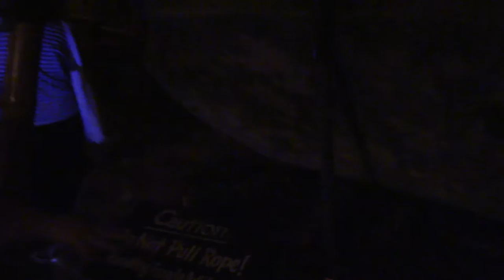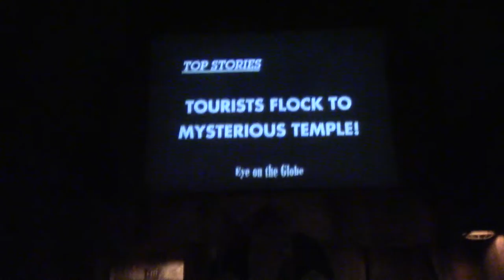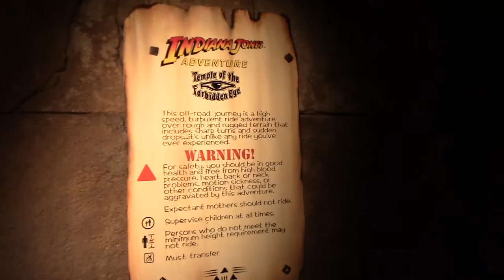Indiana Jones Adventure Disneyland Full Ride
Indiana Jones Adventure full ride at Disneyland in Anaheim, Ca. Recorded on 3/9/2017 (Camera: Canon VIXIA HF R50)